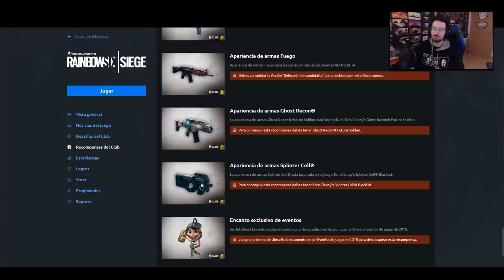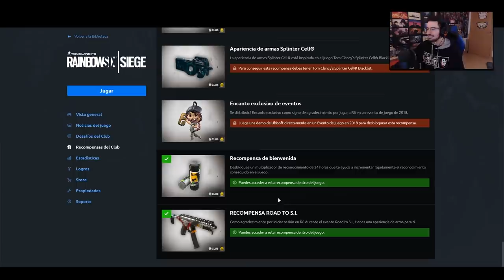COMO CONSEGUIR la NUEVA SKIN EXCLUSIVA | Caramelo Rainbow Six Siege Gameplay Español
Como conseguir la nueva skin exclusiva en este Gameplay de Rainbow Six Siege español en Shifting Tides.

▬▬▬▬▬▬▬▬▬ INFORMACIÓN SETUP ▬▬▬▬▬▬▬▬▬
● CPU: Intel Core i9-9900K 3.6Ghz
● MB: Asus Prime Z390-A
● Rstón: SteelSeries Rival 300
● Cᴀsᴄᴏs: Sades A6
● Micrófono: Blue Yeti
● Fuente Alimentación: 800W Mars Gaming
● Teclado: Newskill seiryu